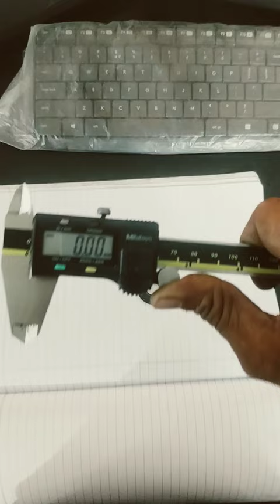vernier caliper ka upyog# vernier # jay cnc machine video #